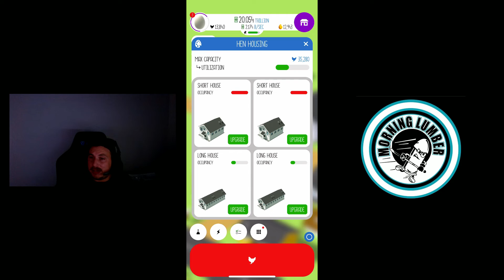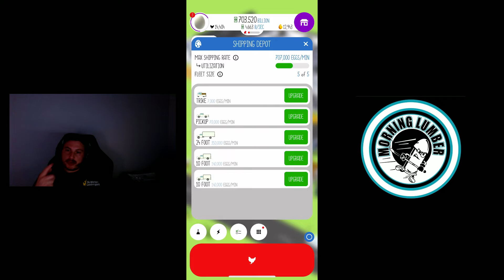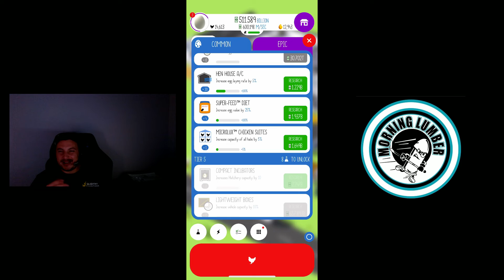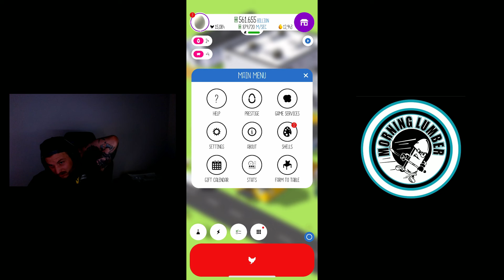Egg Inc. Impressions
Egg Inc. Mobile Game overview

Join the Morning Lumber Gaming Community!!!